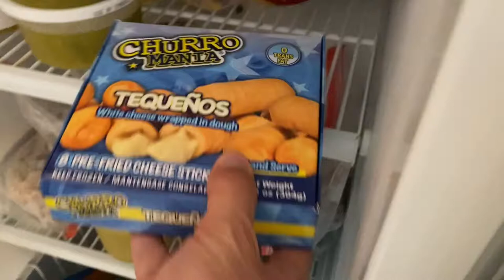Preparing our MENU: Tequeños CHURROMANIA®️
Cheeesy Tequeños from CHURROMANIA®️. Have you tried them yet?

About Us: Churromania® is recognized as an International Fast food & Desserts franchise best known for its insanely delicious Churros, Tequeños, Hot Chocolate & more, made in less than 5 minutes.
Our mission is to transmit the passion for serving our customers and the pride of serving a product with incomparable quality.

We have been providing an extraordinary experience of flavors and sensations to each of our customers since 1997.